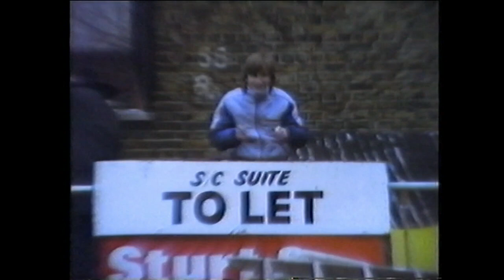Clone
Tune by band No Comment aka The Edge. Filmed in Muswell Hill  1981